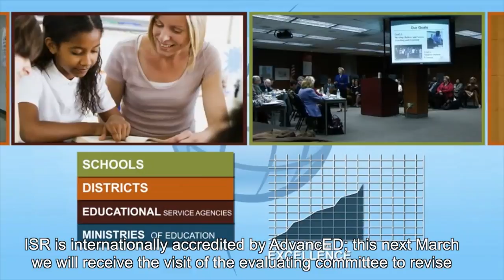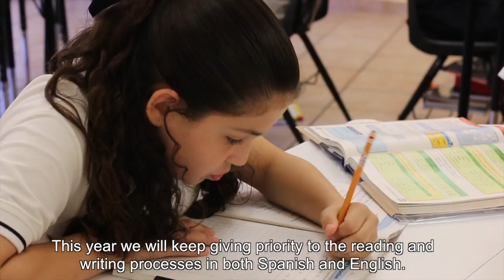Back to School Nights 2015 - Elementary VA